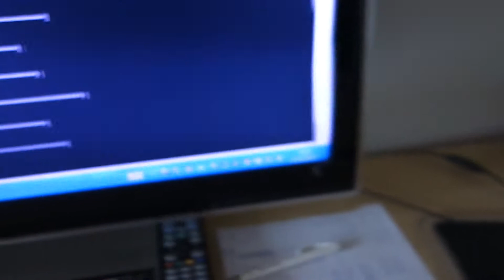First working Test of ranging with 3 DecaWave nodes